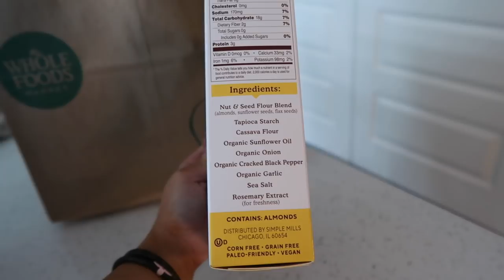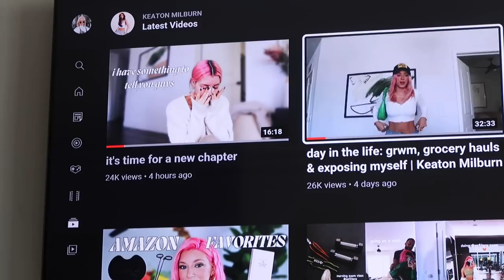SELF CARE DAY IN MY LIFE (GETTING MY HAIRCUT AND NAILS DONE, BAKED OATS RECIPE)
Hi loves! In today's video I am bringing you along for a self care day in my life. Getting my hair cut, nails done, and making the viral tik tok baked oats.

Baked Oats Recipe!
1. Preheat oven to 350
2. In a blender combine:
- 1/2 cup rolled oats
- 1/2 cup milk
- 1/2 banana
- 1 tsp baking powder (or 1/4 tsp baking soda if you don't have baking powder like me haha)
- 1/4 tsp vanilla extract
- Cinnamon
3. Pour into pan and top with chocolate chips
4. Bake for 20 min

Makeup Products:
CC cream shade light
Concealer shade 1W
Contour wand shade fair/medium
Blush wand shade pinkgasm
Marc Jacobs bronzer
Brow gel shade 3
Pillow talk liner
Pillow talk lipstick